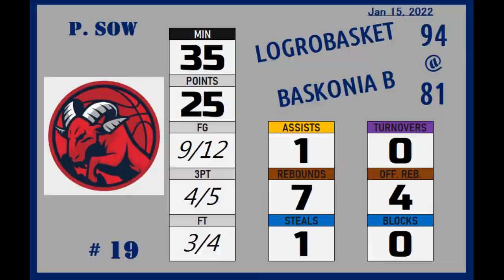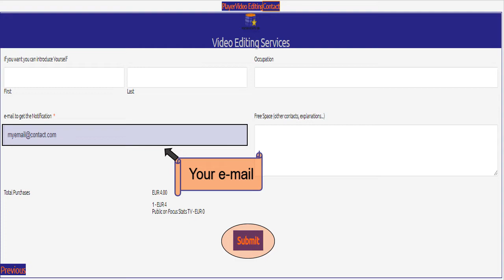2022jan15 🟦#19 SOW Pape 2003 ◄►gameplay (SPA4-VitoriaBaskoniaB)